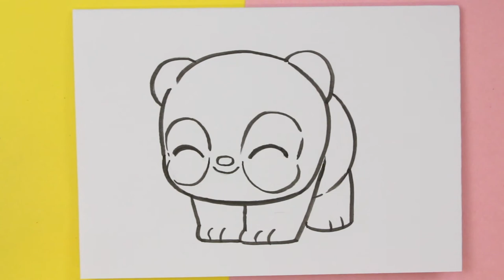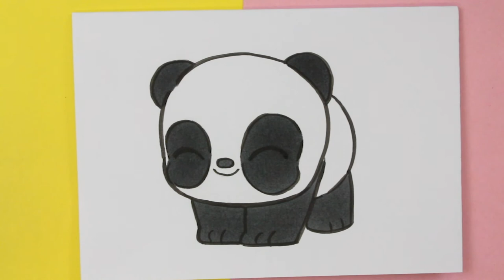HOW TO DRAW A CUTE PANDA BEAR KAWAII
How to draw a Kawaii  Panda bear , is the subject of our video today.
You can learn to draw a kawaii  Panda bear  style, you just have to follow step by step.
In 365 SKETCHES I show you the drawing step by step. Lessons for everyone who wants to learn to draw easy.